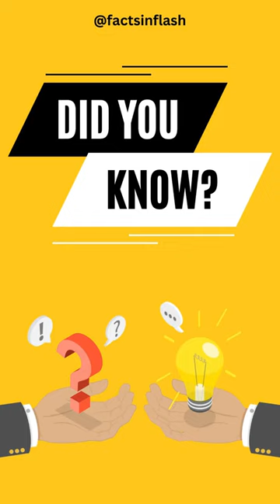Did you know this fact ?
The information presented in this video is based on our research and understanding of the topic at the time of making this video. Facts and statistics may change over time, so please verify any critical information independently. .